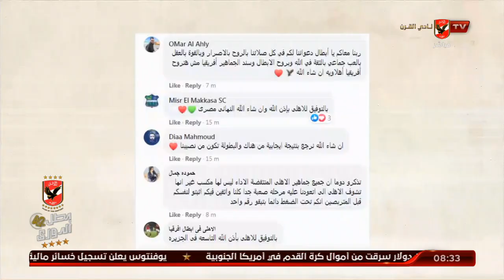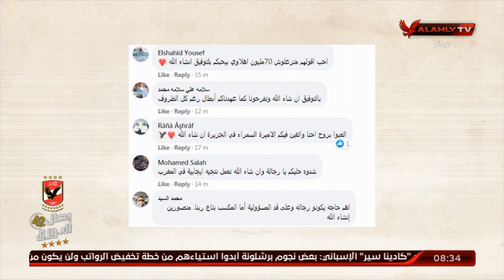شاهد رد فعل الجماهيرعلي سؤال وجه رسالتك للاعبى الاهلى فى المغرب | ملك وكتابة